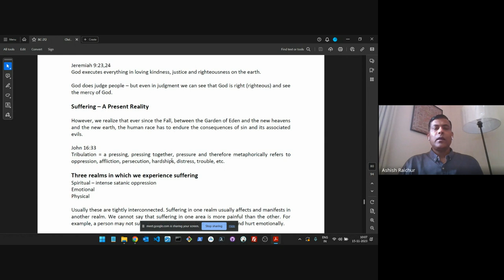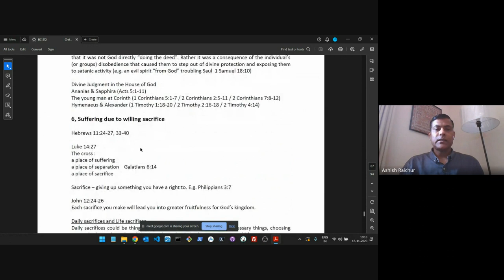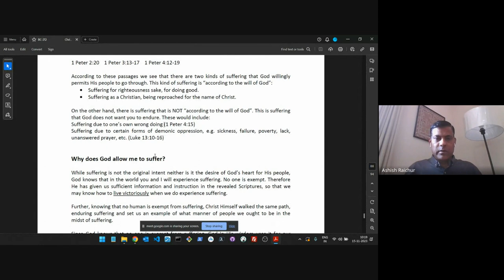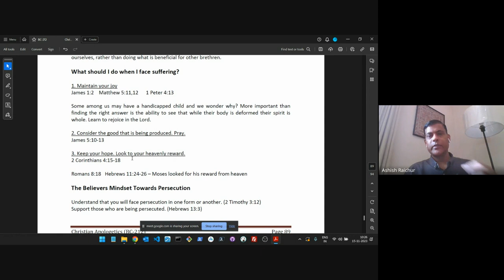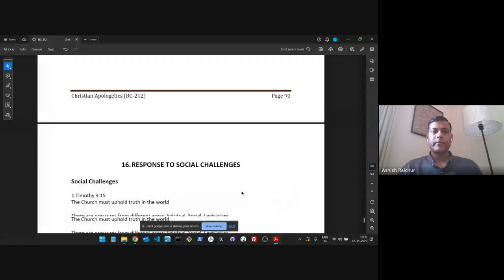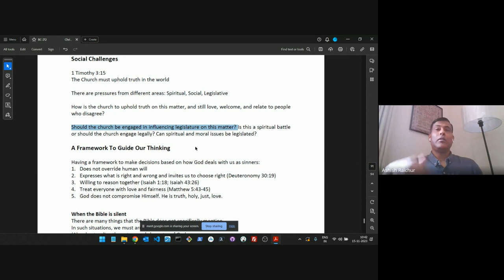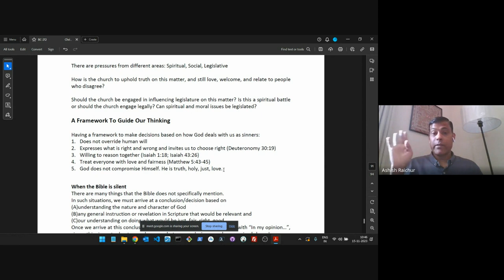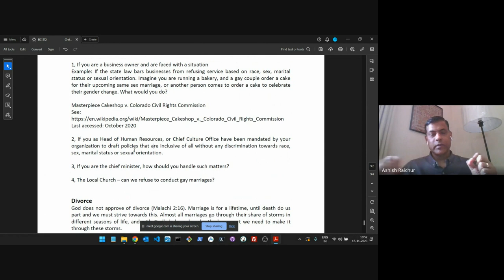Christian Apologetics | Lecture 24: BC212-CA-20231115